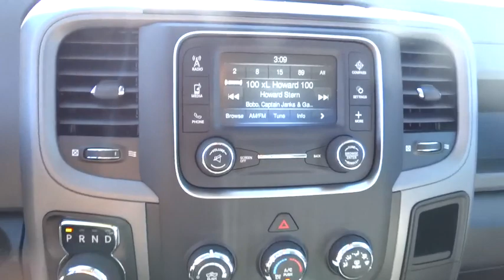2016 Ram 1500 Atlanta, Duluth, Buford, Roswell, Marietta, GA G153794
2016 Ram 1500

4-Wheel Disc Brakes w/4-Wheel ABS  Front Vented Discs  Brake Assist and Hill Hold Control,Tire Specific Low Tire Pressure Warning